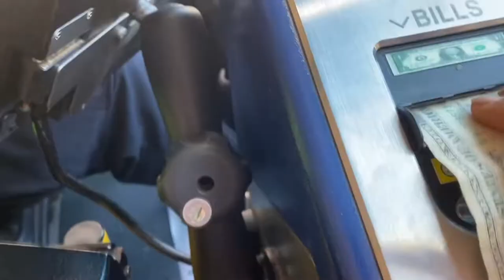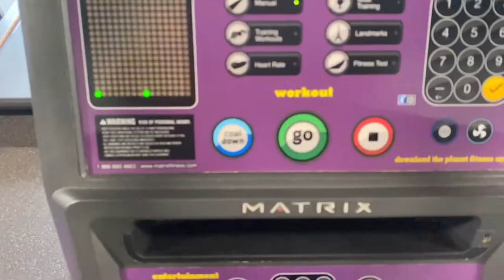BOSTON VLOG: BODY BEACH PREP, BEING A CHURCH GIRLY, LULULEMON CROSS-BODY DUPE, PACSON HAUL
Im in BOSTON again, doing some family stuff. Thouht we could hang and chat Toryther. Had my first beach trip in in this vlog and saw the THOR the movie.